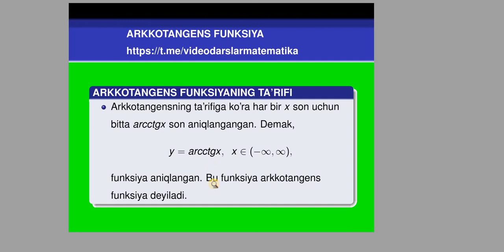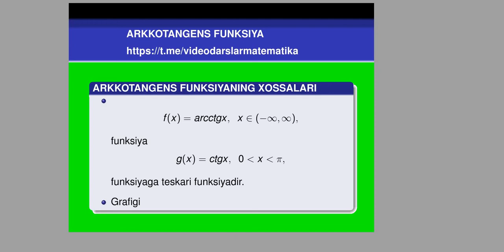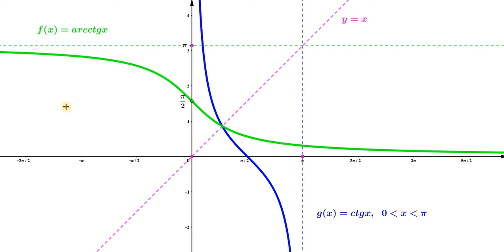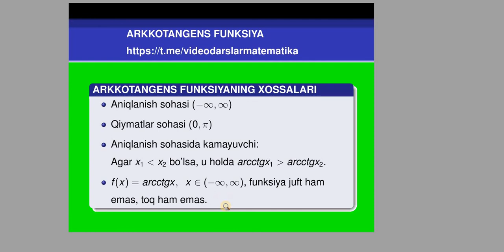27 4 Teskari trigonometrik funksiyalar y=arcctg x